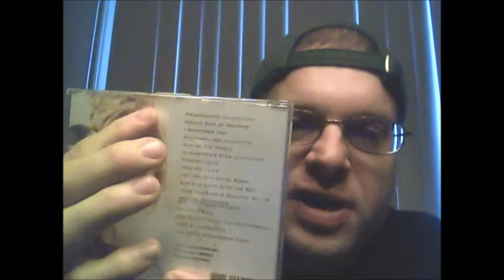Trisha Yearwood Prizefighter Review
review of Trisha Yearwood's new album "Prizefighter: Hit After Hit..